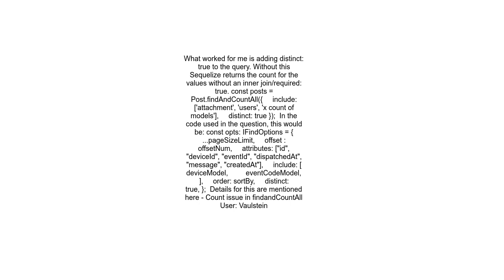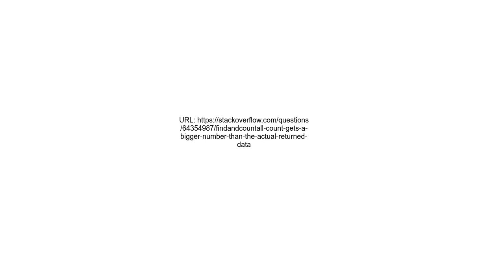findAndCountAll count gets a bigger number than the actual returned data